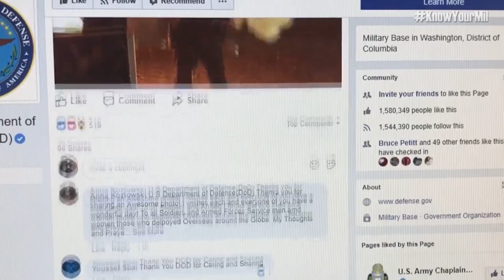This is Your Military Introduction with Ms Amber Smith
The Deputy Assistant to the Secretary of Defense for Outreach in Public Affairs helps explain the this is your military initiative designed to give people a better understanding of military life.